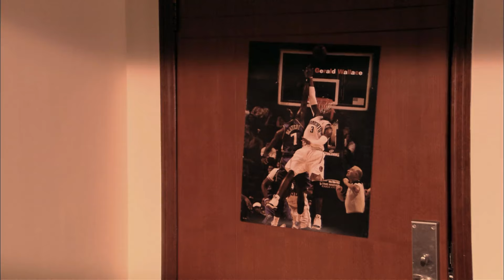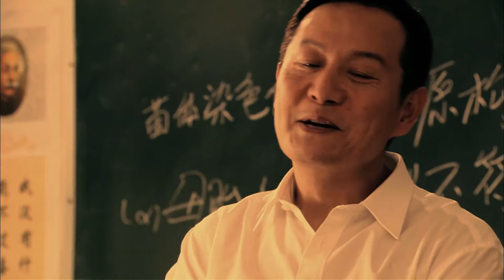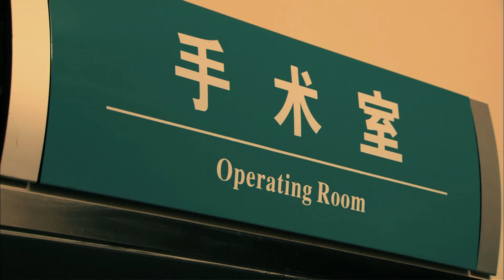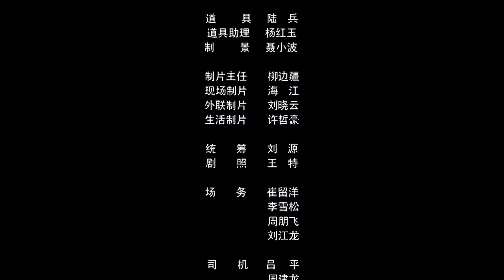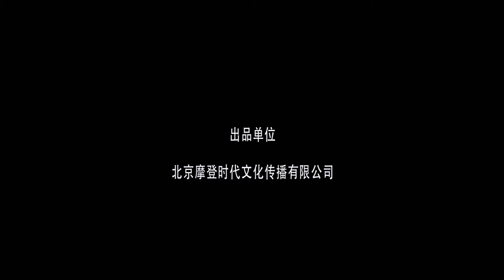《我们的篮球梦》篮球队教练训练方法独特 文化课不及格就要被踢出球队？（李琦 / 孙青青 / 郑奇）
😲🧐魔鬼教练训人有一套！会给球队带来怎样的新气息？

【chapter 跳转便捷看】
0:00 片头
0:12:00 新教练刚进球队就给众人一个下马威
1:01:10 球员为队友和教练硬碰硬
1:20:07 学院球赛对决

【电影阵容】
导演: 魏阿挺
编剧: 阿坤
主演: 李琦 / 孙青青 / 郑奇
类型: 剧情

【内容简介】
殷实是学院体育部主任卓峰的老同学，这次出任民办大学唯仁学院篮球队教练。殷实方法独特、不怒自威，第一次训练就把全队队员折腾得够呛。
决定唯仁学院篮球队命运的一场比赛开始了。唯仁学院对阵世岁大学，顾佳伟、周大致、王斌、柯童、陈建兵首发出场，贯彻殷实的战术，玩命跑动拖累对手，缩小差距。唯仁以一分之差败北，但令殷实和唯仁球队欣慰的是，同样是输球，先前的埋怨指责已经变成了相互鼓励，唯仁的球员们找到了他们的篮球梦。

山区少年成为跑步健将的励志故事！💪